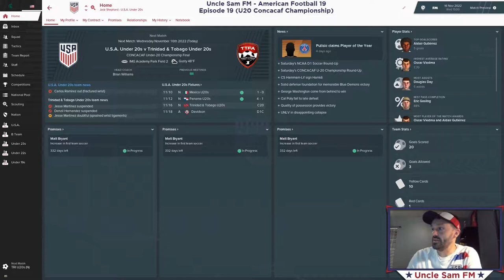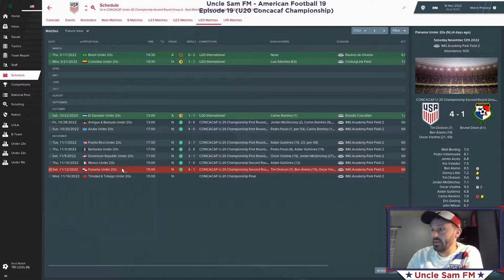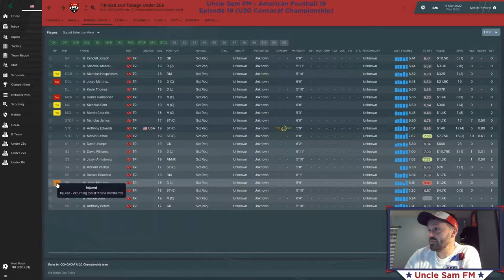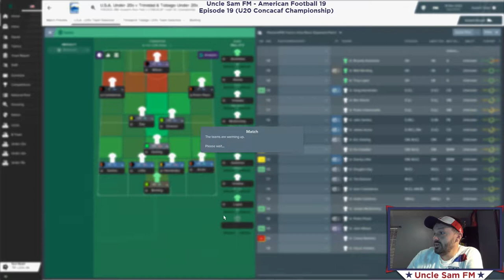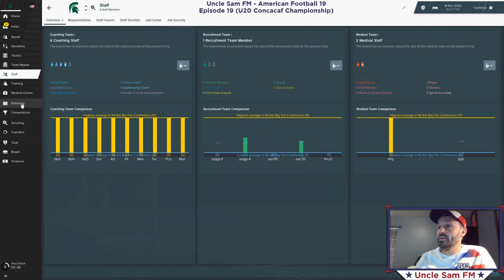Uncle Sam FM American Football 19: Episode 19 - U20 Concacaf Championship Final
Uncle Sam FM American Football 19: U20 Concacaf Championship Final

-It only took two matches to get the USA U20s to the Concacaf Championship final against Trinidad & Tobago